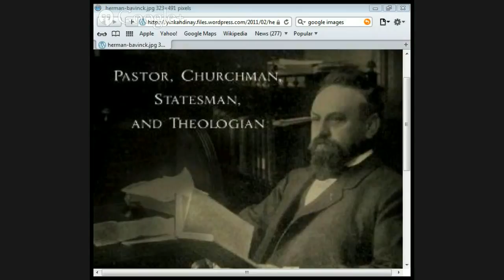Reformed Theology : DR Bavinck by Jason Burns